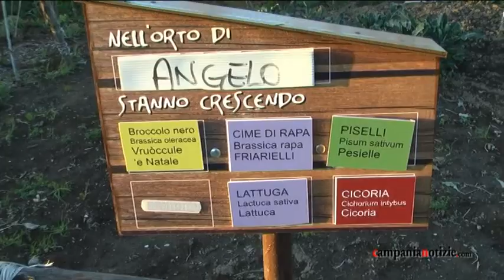Teverolaccio, Romano inaugura ecomuseo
Inaugurazione dell'ecomuseo nel Casale di Teverolaccio a Succivo. Abbiamo intervistato l'assessore regionale all'Ambiente, Giovanni Romano.